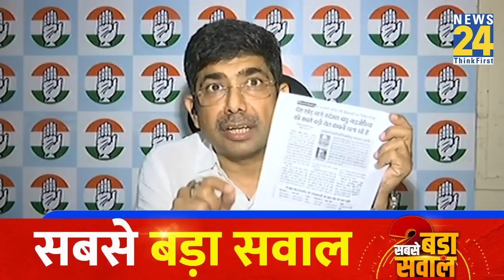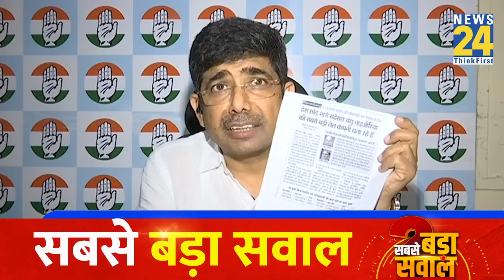Modi सरकार को ये कहना बंद करना चाहिए कि ये लोन पिछली सरकार में दिए गए: Vineet Punia,Congress